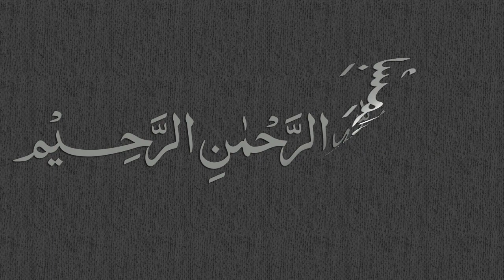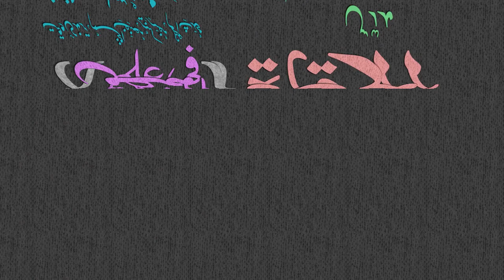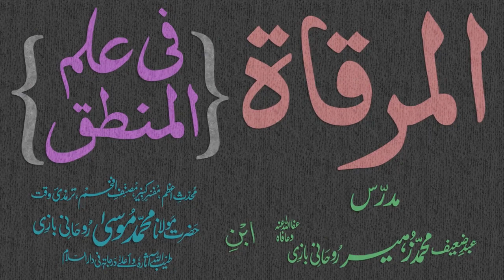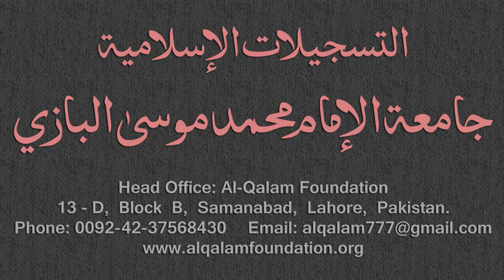Mirqaat Dars - 49 - Page - 023 - Maulana Muhammad Zuhair Albazi - 12/01/2011